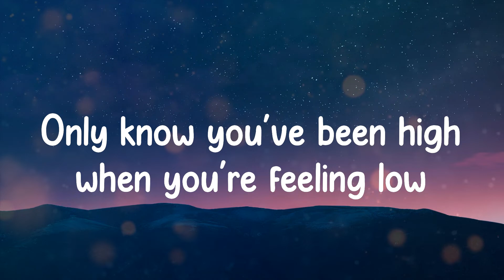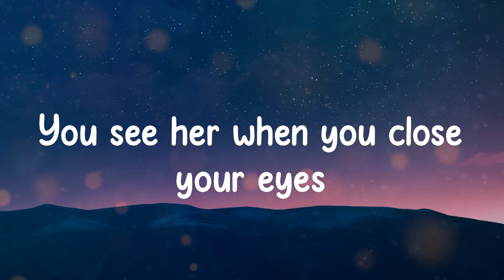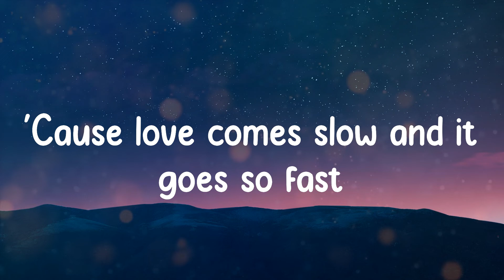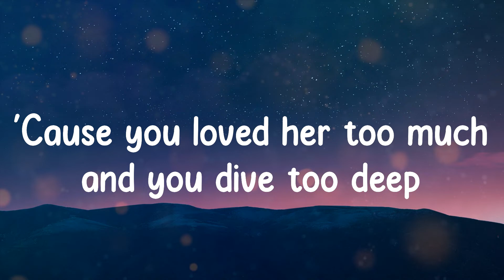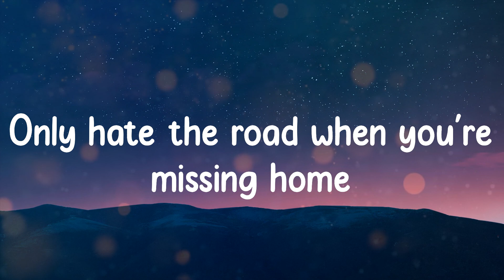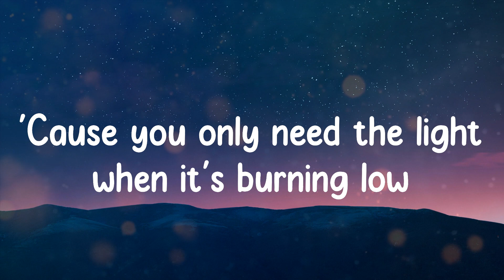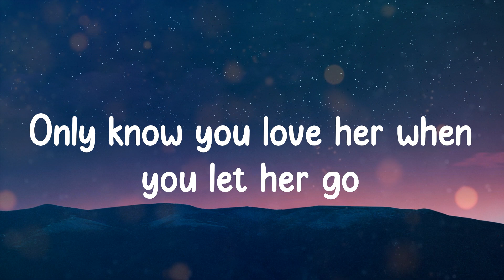Passenger - Let Her Go (Lyrics)